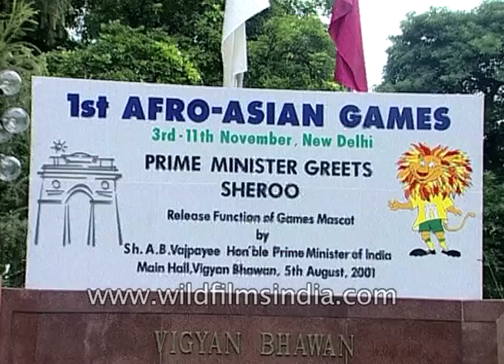Opening ceremony of 1st Afro-Asian Games in New Delhi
1st Afro-Asian Games in New Delhi in the year 2001. Indian Prime Minister Atal Bihari Vajpayee uncovers the Sheroo of Afro-Asian games at Vigyan Bhavan in New Delhi.

Atal Bihari Vajpayee speaks about first Afro-Asian Games. He says, "I compliment the Indian Olympic Association and the ministry of youth affairs and sports who have jointly agreed to organize this event. Our combined hard work should a result in our honored foreign guests finding New Delhi for hosting such an important international sports competition."

As many as 96 countries are likely to participate in the Games which will be played in six sporting disciplines - athletics, boxing, swimming, football, tennis and shooting, spread over ten days.